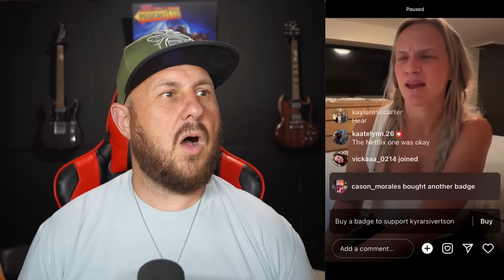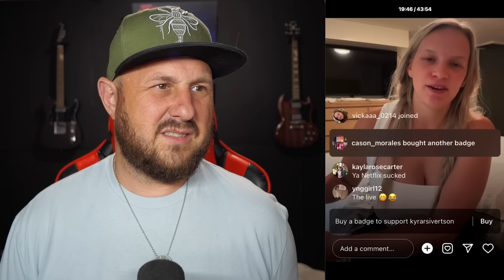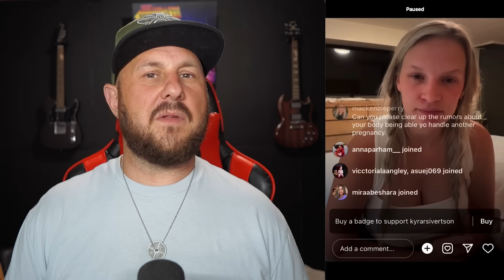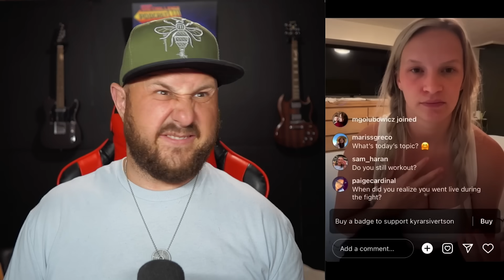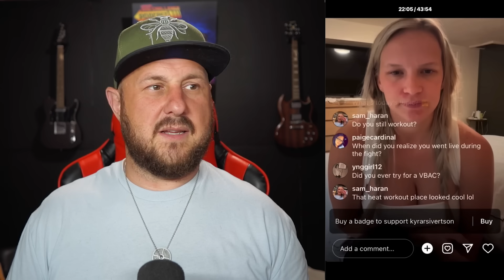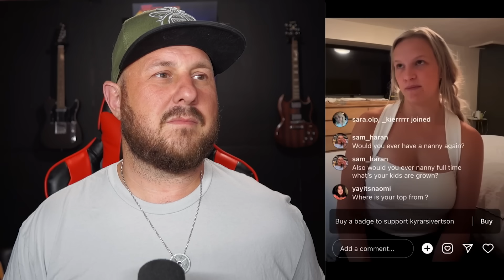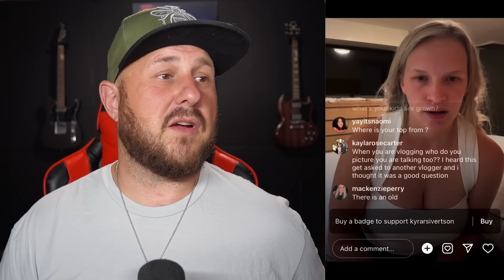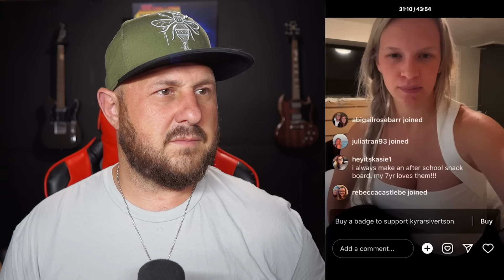Kyra Does A Live Where She Eats Tortilla Chips And People Pay For It!! LOL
Buying a Tesla? Please use my code so we both get rewards